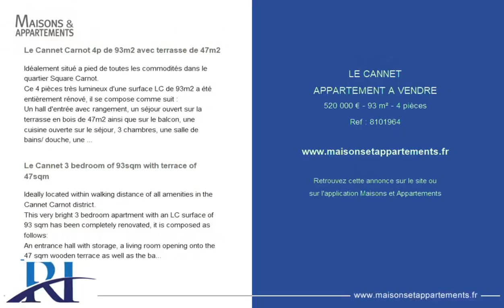LE CANNET - APPARTEMENT A VENDRE - 520 000 € - 93 m² - 4 pièce(s)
Référence : 8101964

Le Cannet Carnot 4p de 93m2 avec terrasse de 47m2

Idéalement situé a pied de toutes les commodités dans le quartier Square Carnot.
Ce 4 pièces très lumineux d'une surface LC de 93m2 a été entièrement rénové, il se compose comme suit :
Un hall d'entrée avec rangement, un séjour ouvert sur la terrasse en bois de 47m2 ainsi que sur le balcon, une cuisine ouverte sur le séjour, 3 chambres, une salle de bains/ douche, une salle de douche et un toilette invité.
Un Parking extérieur sécurisé et une cave accompagnent ce bien.
Façade en cours de ravalement (déjà payé).
Honoraires d'agence de 3,85% à la charge du vendeur inclus dans le prix affiché.

Le Cannet 3 bedroom of 93sqm with terrace of 47sqm

Ideally located within walking distance of all amenities in the Cannet Carnot district.
This very bright 3 bedroom apartment with an LC surface of 93 sqm has been completely renovated, it is composed as follows:
An entrance hall with storage, a living room opening onto the 47 sqm wooden terrace as well as the balcony, a kitchen open to the living room, 3 bedrooms, a bathroom/shower, a shower room and a guest toilet.
Secure outdoor parking and a cellar accompany this property.
Agency fees of 3.85% payable by the seller included in the displayed price.

Cette annonce vous est proposée par l'agence REICHERTS IMMOBILIER

|2768496|